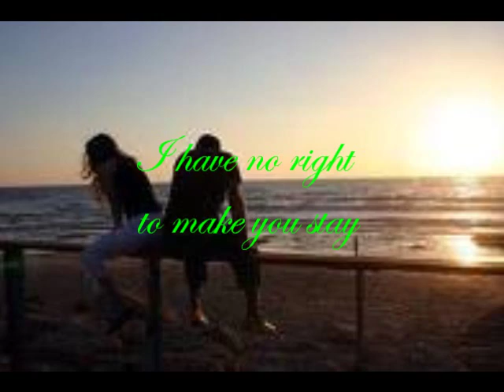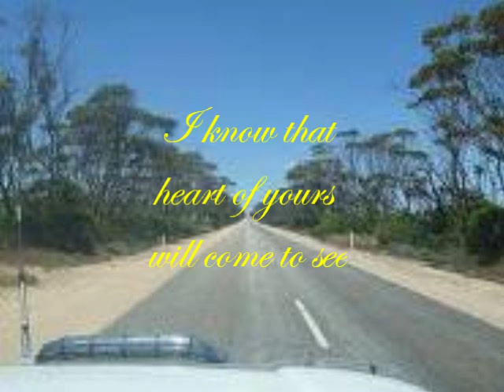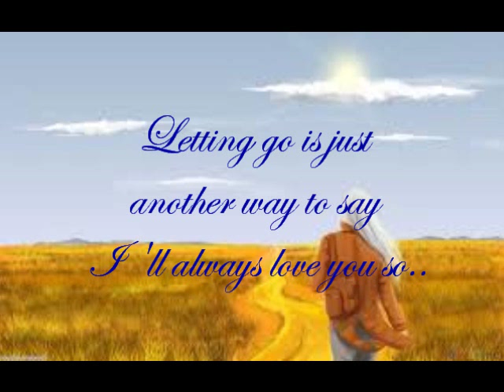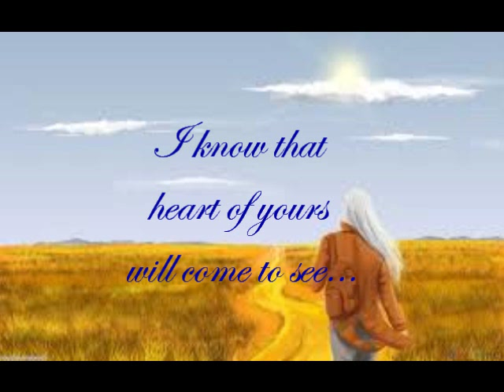Somewhere Down The Road-Barry Manilow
Somewhere down the road,our roads are gonna cross again.It doesn't really matter where or when..

 audio played in this video do not belong to me!